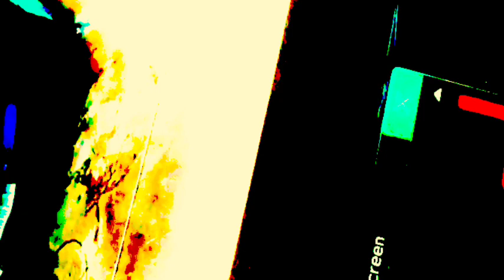T-T-T-The... Colors! {Part 1}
Music & Video by Kerry Flynn